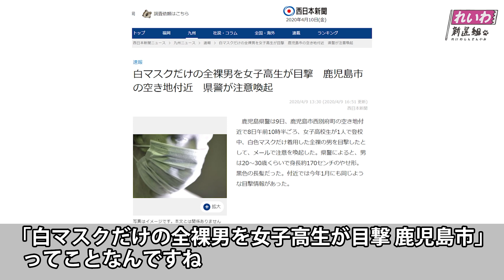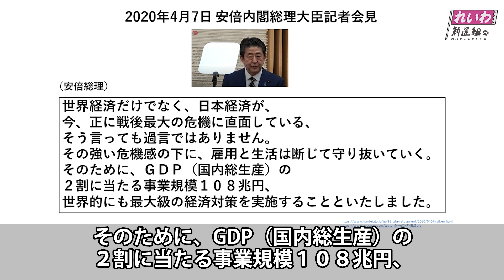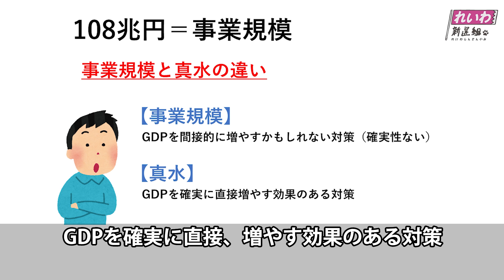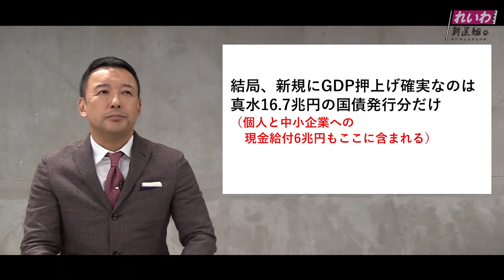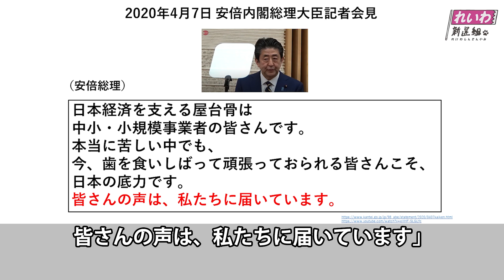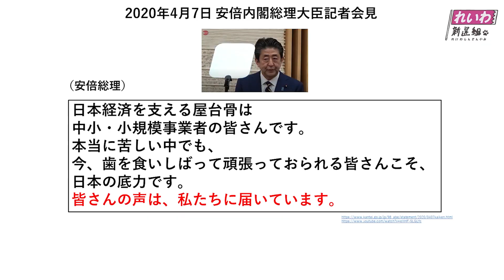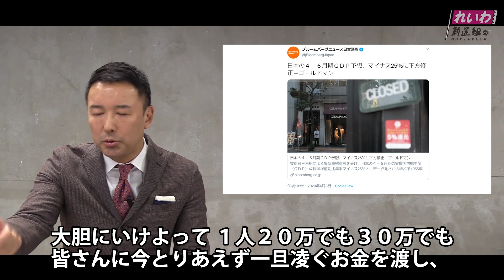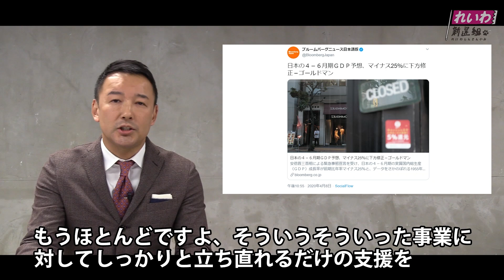【字幕入りアーカイブ】間違ったマスクの付け方 事業規模 新型コロナウイルス マスク【れいわ新選組代表 山本太郎】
この動画は2020年4月10日に収録しました。

れいわ新選組へのご寄附は、リンク先からお願いいたします！

政権とったらすぐやります・今、日本に必要な緊急政策はこちらから。

【れいわ新選組所属 YouTubeチャンネル】

・三井よしふみ（千葉9区・比例南関東ブロック、次期衆院選公認予定者）